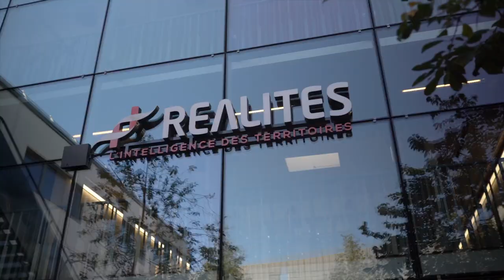Hôtel Lincoln, le challenge historique - Episode 1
[Lincoln The Challenge] - Episode 1

L'Hôtel Lincoln Casablanca est un patrimoine qui parle à tous les marocain(e)s. Après le démarrage du chantier de sa réhabilitation, le groupe de développement territorial REALITES tient à communiquer régulièrement sur l'avancement de ce projet unique.

Suivez de tout près la renaissance du cœur de ville à travers la web série "Lincoln the Challenge" et découvrez les femmes et hommes derrière ce projet aussi ambitieux que complexe.

[تحدي لينكولن] - الحلقة 1 -
فندق لينكولن الدار البيضاء تراث يتحدث إلى جميع المغاربة. بعد بدء مشروع إعادة تأهيله، ترغب مجموعة التنمية المجالية REALITES في التواصل بانتظام بشأن التقدم المحرز في هذا المشروع الفريد.
تابعو عن كثب إعادة إحياء وسط المدينة من خلال سلسلة الويب "Lincoln the Challenge" و اكتشفو الرجال و النساء الذين يقفون وراء هذا المشروع الطموح و المعقد.